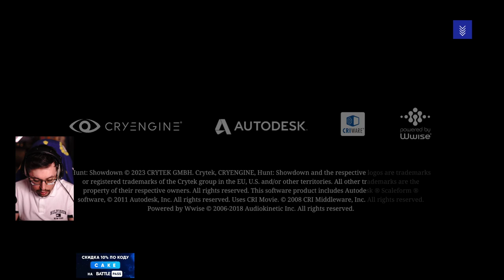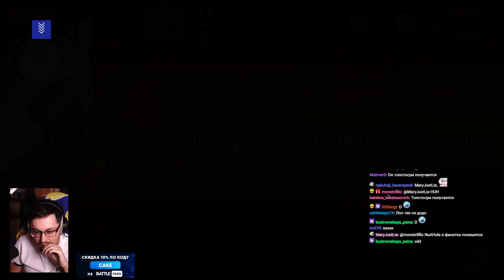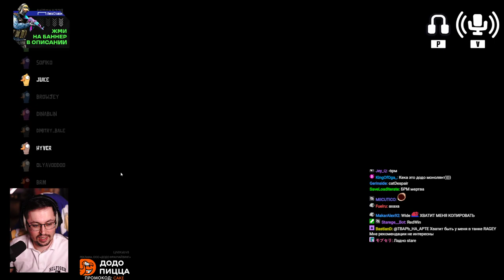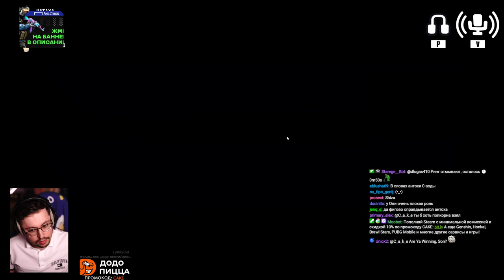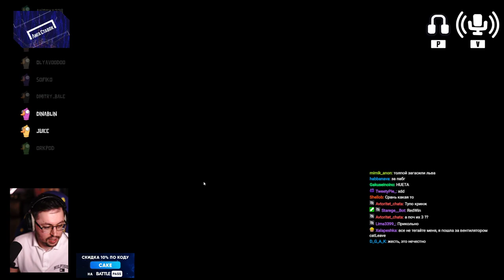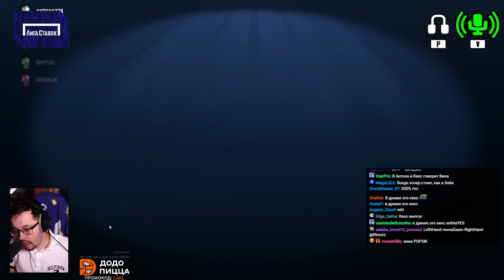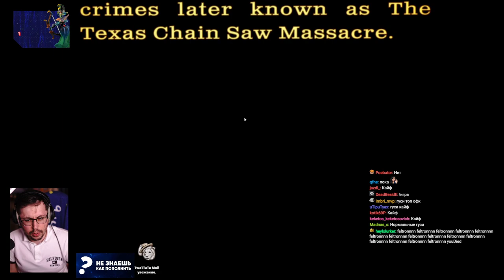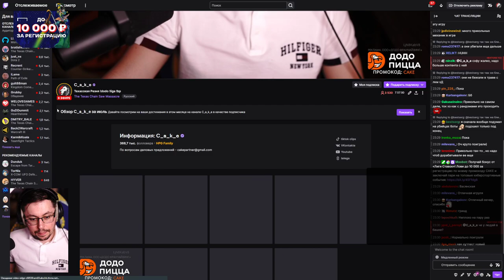c_a_k_e-18-08-2023 | Goose → Hunt → Goose → The Texas Chain Saw Massacre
| П - поддержка: 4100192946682 или | Goose Goose Duck → Hunt: Showdown → Goose Goose Duck → The Texas Chain Saw Massacre